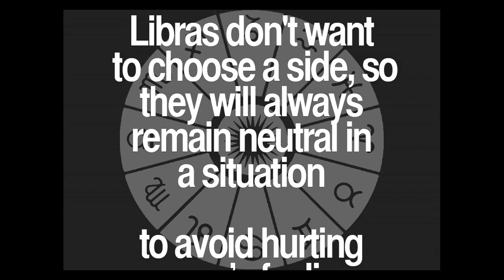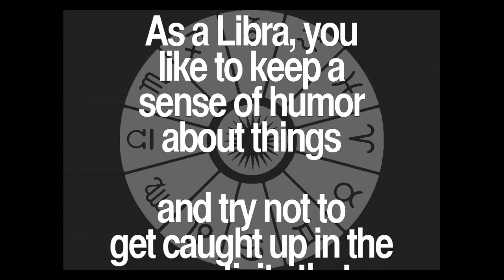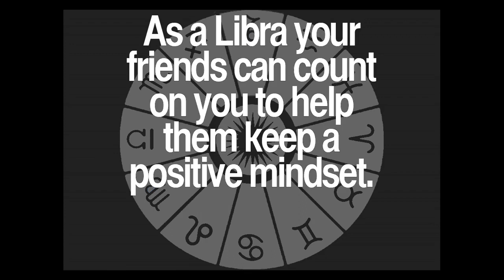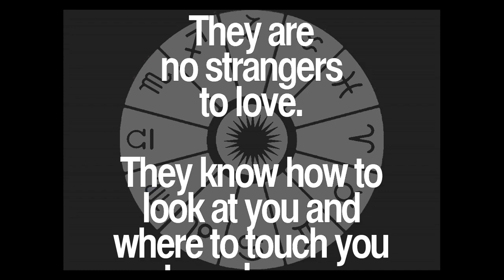Daily Libra Quotes Collection 6